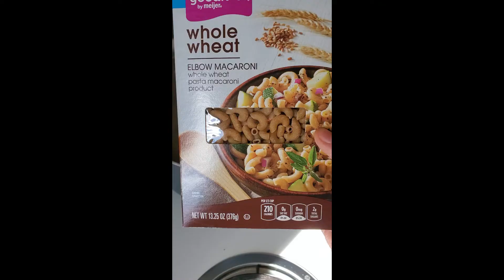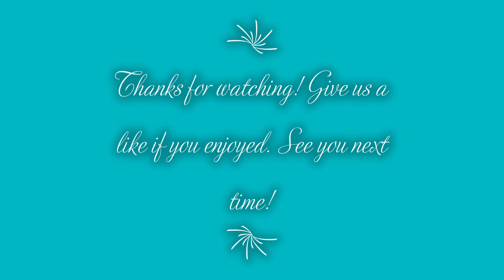Classic, Cheesy Tuna Casserole| Let's Cook!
My toddler's favorite meal! She asks me to make this at least once a month. This one is definitely in our list of top family meals. Enjoy!